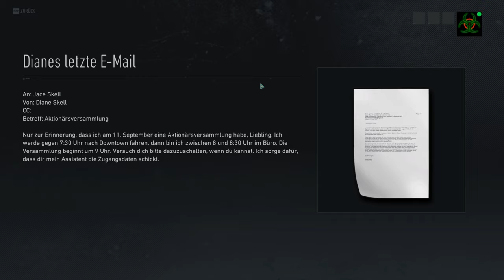Zurück zu den Anfängen 💀 Immersive Mode | No HUD | EXTREM | ELITE+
Wir suchen nach Hinweisen auf den Verbleib von Jace Skell in der Mission "Zurück zu den Anfängen" in meinem Ghost Recon Breakpoint Immersive Mode Let's Play auf deutsch.

In meinem Let's Play Ghost Recon Breakpoint Immersive Mode (deutsch) spiele ich die Ghost Recon Breakpoint Story im immersive mode (deutsch) durch und zeige die immersive Erfahrung anhand von Ghost Recon Breakpoint Gameplay (deutsch).
Dabei reisen wir durch Auroa und erleben eine spannende Geschichte rund um Freunde, Intrigen und Verrat.
Wer oder was hat unsere Helikopter abgeschossen? Gibt es überlebende und wenn ja, wo sind sie? Und was hat es mit diesen ganzen Drohnen auf sich, die überall in der Welt von Ghost Recon Breakpoint (deutsch) ihr unwesen treiben?